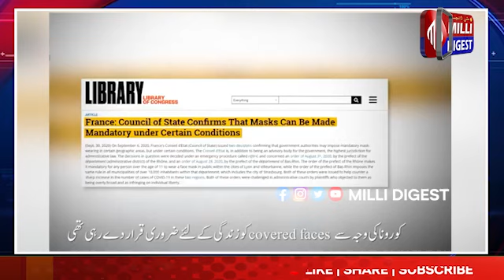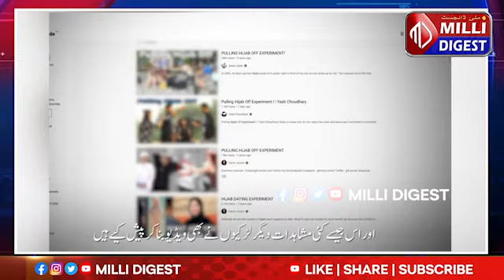Hijab ke Peche Konsi Taqat hai || Akhir ye Ladkiyan Hijab pe kyun Bahaduri se Khadi hai.?